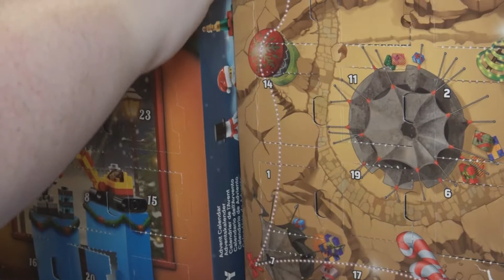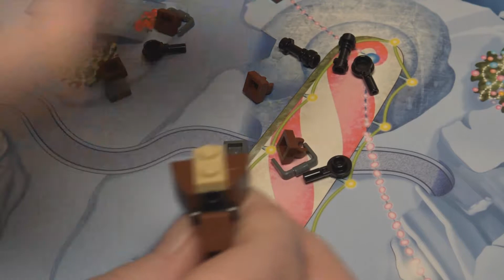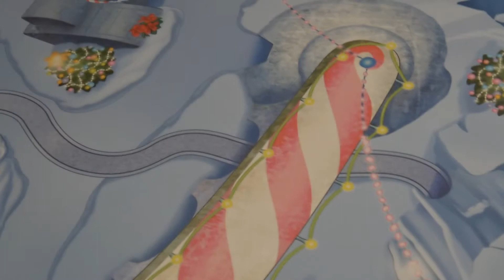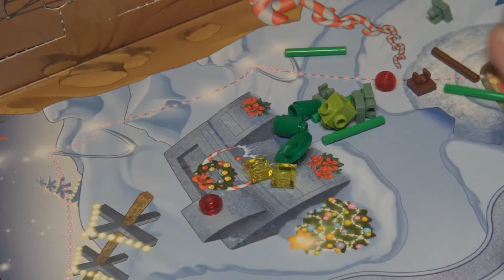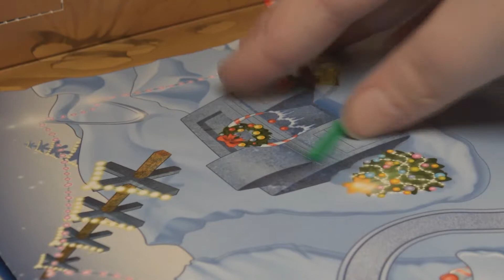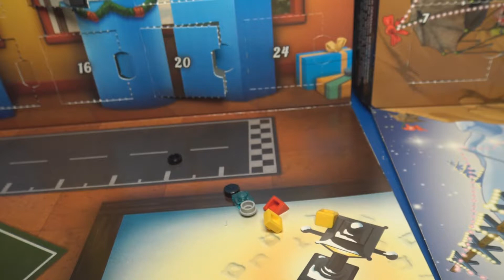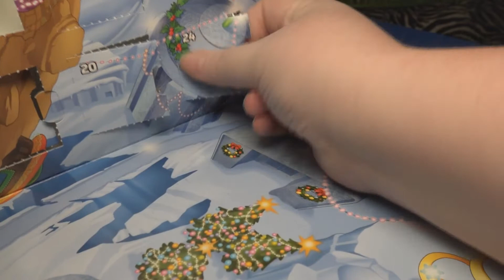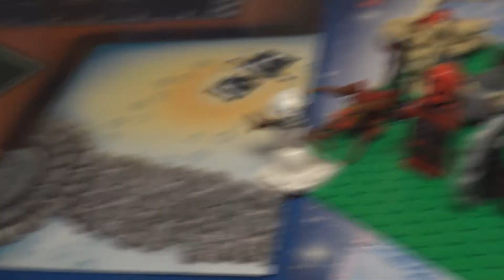Lizzie opens some Lego Advent Calendars 2018 Last Day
So I ended up missing 3 days of the calendar because I was way too tired to try to film.  So I ended up just filming one big video at the end.  The last few days of the Lego City calendar gave us a helicopter, a robot, and a mini-figure of Santa. Lego Star Wars gave us a Christmas themed moisture evaporator, a General Merrick mini-figure, and a rebel snowman.  I think that the Lego City calendar was the better calendar but they were both okay.  I can’t wait for next year.